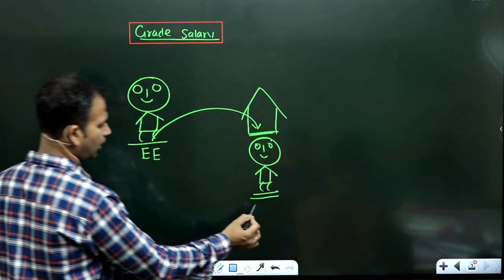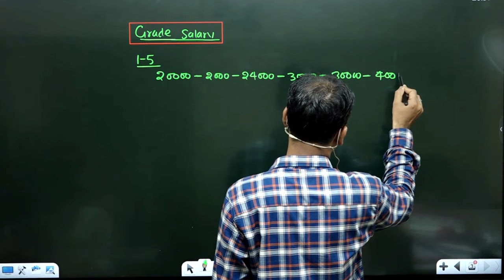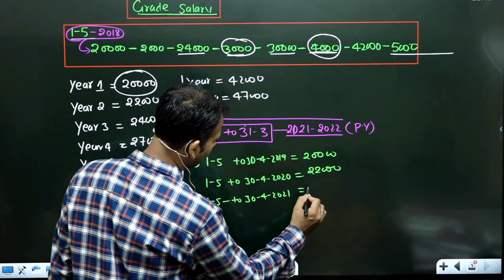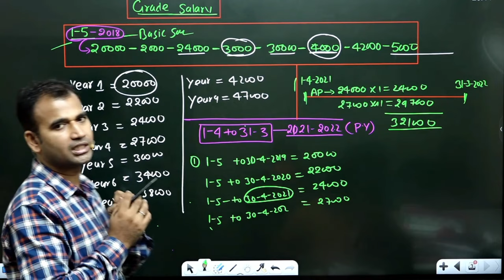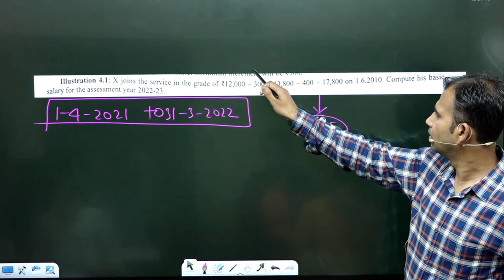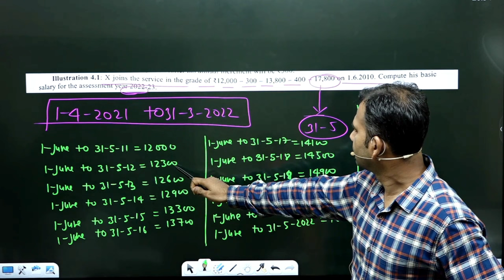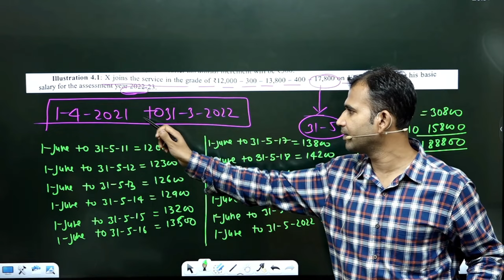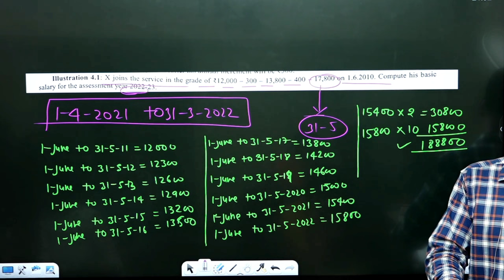income tax class for bcom | grade salary | part 1 | b.com | by anuj sir